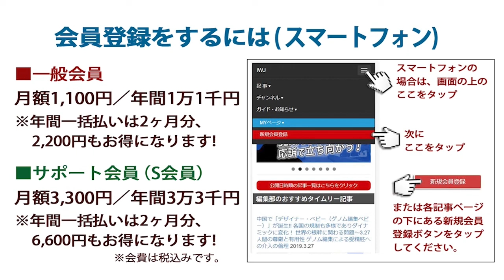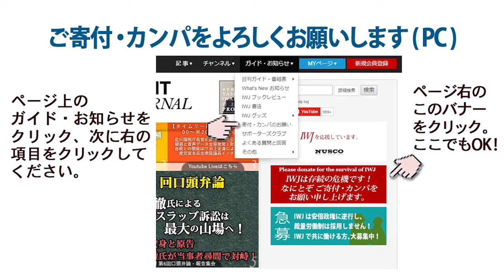2022.6.14 古川禎久 法務大臣 定例会見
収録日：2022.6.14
侮辱罪厳罰化、拘禁刑創設の刑法改正が成立！IWJ記者は国際的に「人権感覚に問題ある国」と見られる懸念について質問するが、古川大臣は「そのようには認識しておりません」のひと言！～6.14 古川禎久 法務大臣 定例会見 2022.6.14